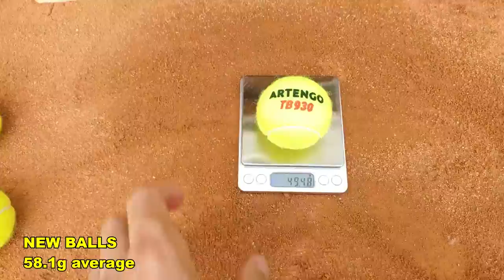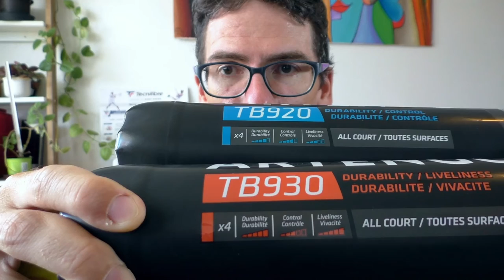🥎 ARTENGO TB930 Tennis Balls Review - Best Balls On The Market? | Tennis Guy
Another great ball from Decathlon store. But is this one the best one? These are extra premium balls if you want superior durability along with high bounce, high speed and spin crazy rallies. For advanced and tournament level of play it looks like a great ball. But for the rest of us? Well, this ball feels too demanding. It has some break-in period and the comfort is lower due to the stiffer rubber core. It's up on you what do you expect from a tennis ball. Playability and comfort vs. durability and speed.